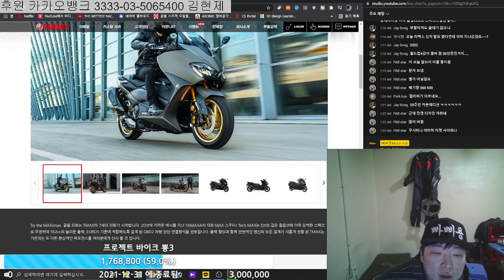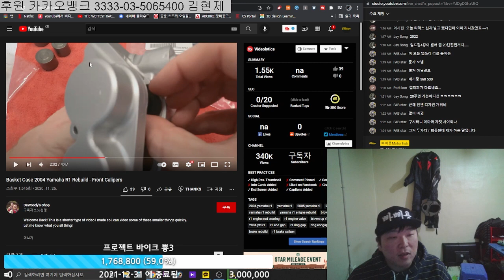야마하 모노블럭 캘리퍼